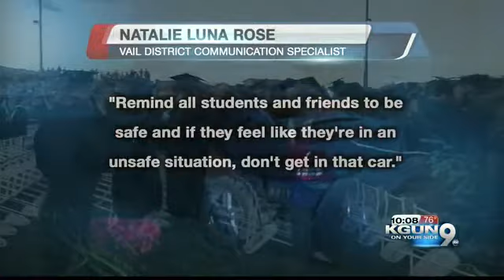Vail students' grim drinking and driving reminder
A rollover accident that injured six Vail district students served as a close-to-home reminder of the dangers of drinking and driving.